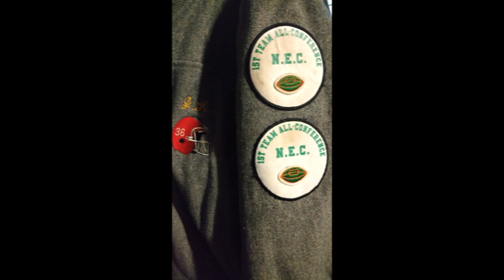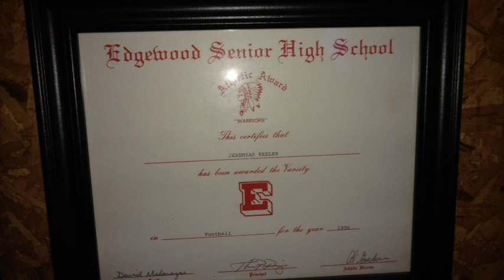Jeremiah Keeler's Football Highlights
Highlight film from my playing days in high school.  Wish I had all of the film.  Always fun reliving those days.